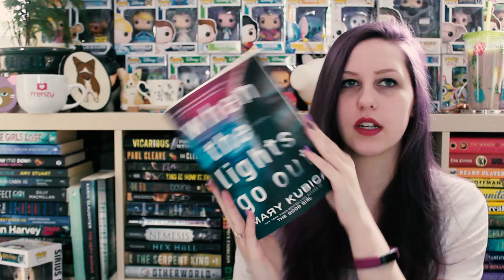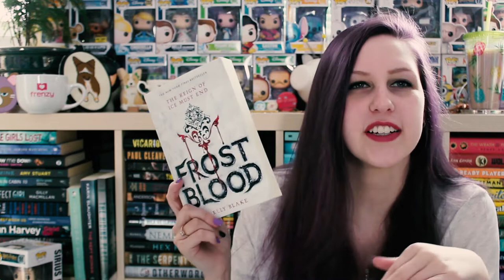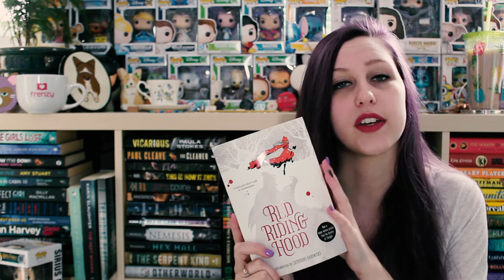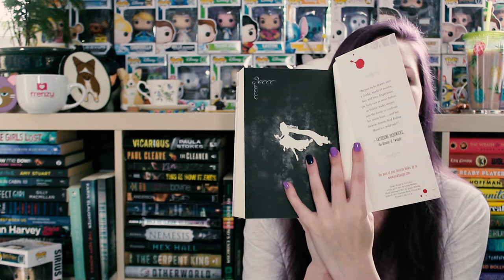"I want somebody to die..." book haul | FETUS JAY FRIDAY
The fact that I mention Joce in this just shows how old this video is...

I've read none of these, and I am ashamed.